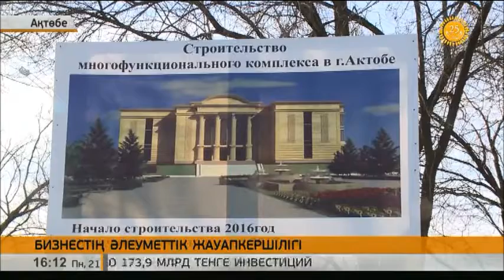Ақтөбеде ірі кәсіпорындар әлеуметтік жауапкершілік міндеттерін мүлтіксіз атқара бастады